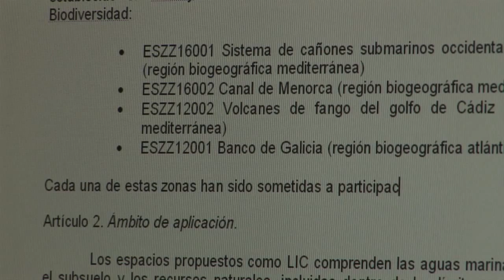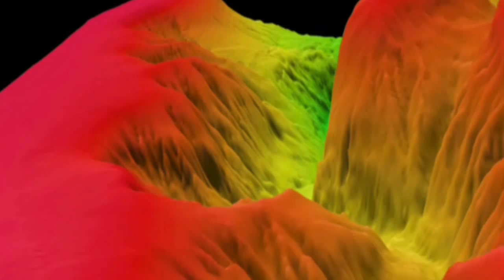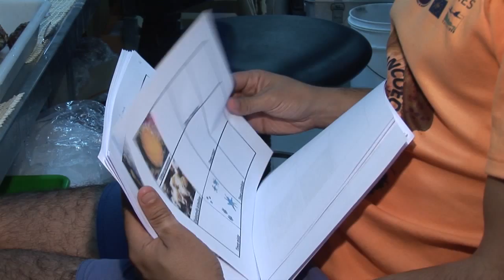The great success in marine conservation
The LIFE+INDEMARES project has been studying the deep-sea habitats, pelagic species and seabirds that represent the enormous biodiversity of Spanish seas, and has also analysed the human use of these areas for six years. The aim has been to understand the natural and socioeconomic values in order to complete the Natura 2000 Network for marine environments.